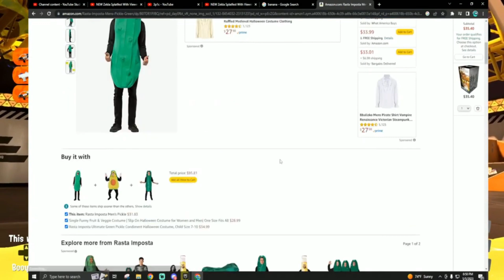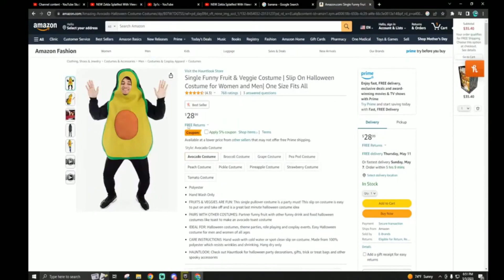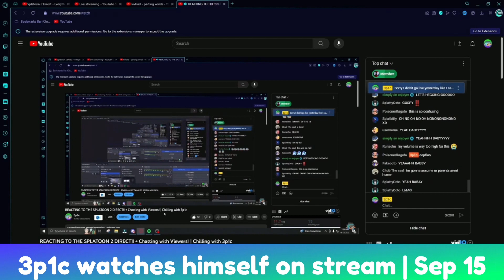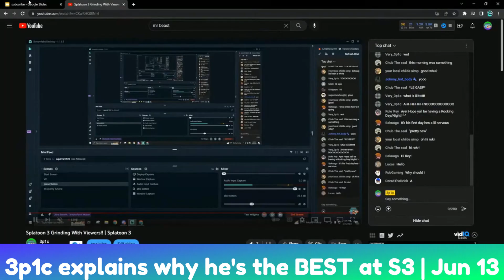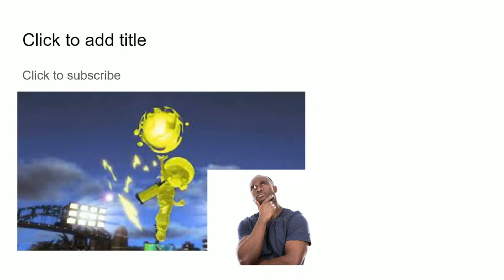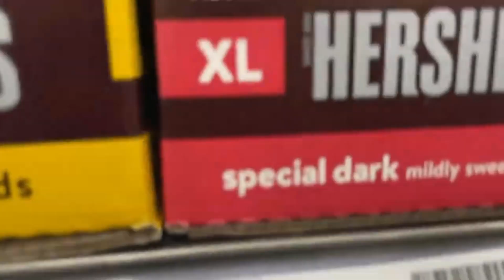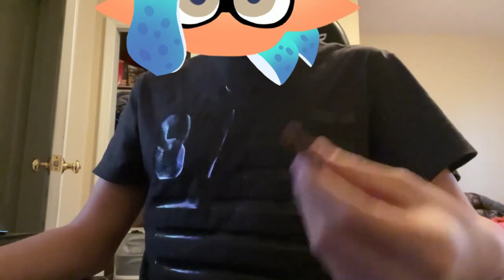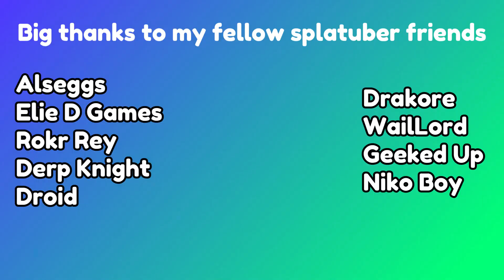The Best of 3p1c 2023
In this video, we go back throughout 2023 and watch the BEST moments of 3p1c. Enjoy the video!

Big special thanks to my splatuber friends!
truly without you guys, doing youtube wouldn't have been nearly as fun :)

Lastly, thank YOU the viewer for your immense support and viewership. Thank you for making streams so much fun.

In terms of when I'll return to youtube, I think I'll be taking an indefinite break until I find what I want to do. With me making everything confusing by changing my content all the time, it's best if I just wait until I'm SURE. Plus I'd rather give you guys the best streams and videos than just stuff that I don't want to do. So for now, consider this a farewell. Not forever (hopefully). Cheers to a wonderful 2024!